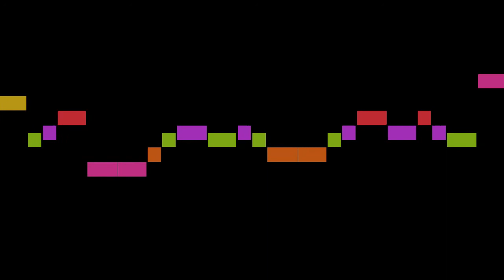Gabrielli - Ricercar 1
An animated score of "Ricercar 1", from Ricercari, canone e sonate per violoncello, by Gabrielli.